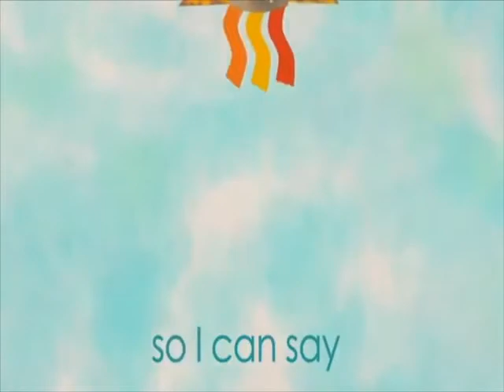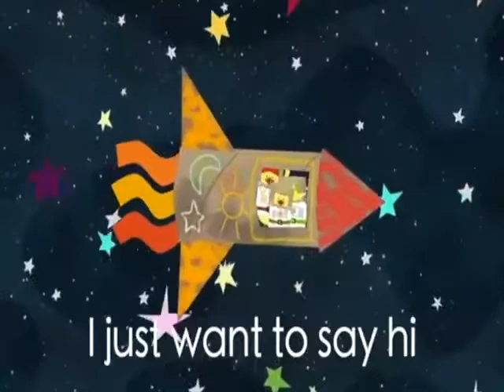ROSARY FS 1 Music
Video from Enilann